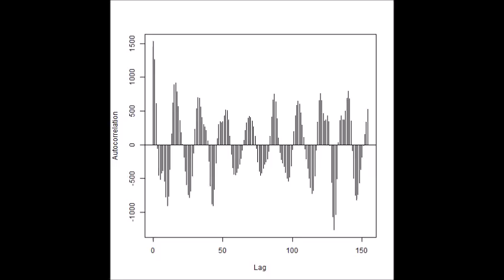超音波（キャビテーションと音響流）の測定解析評価技術